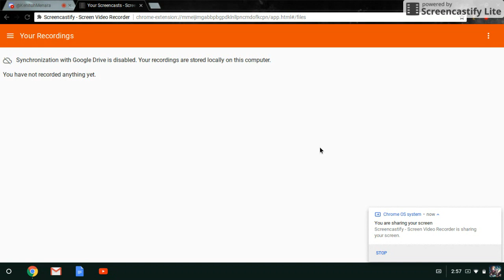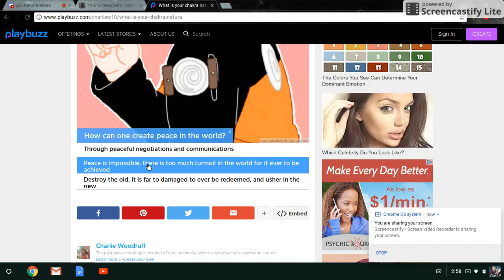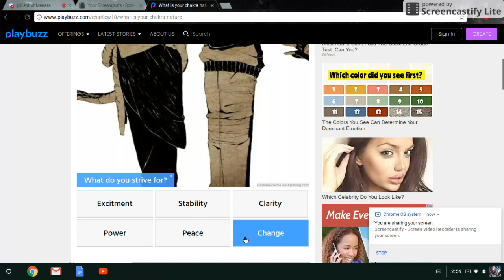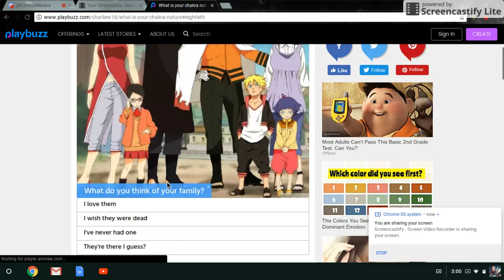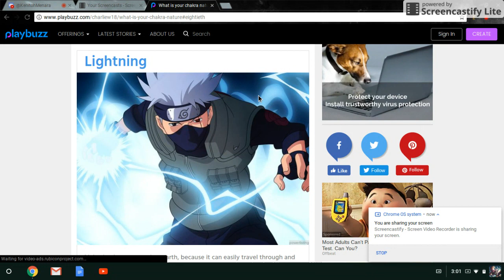Naruto chakra nature test